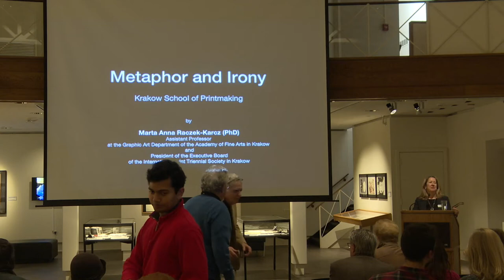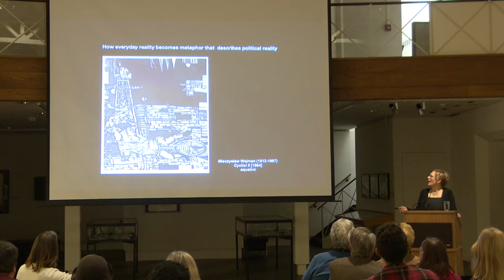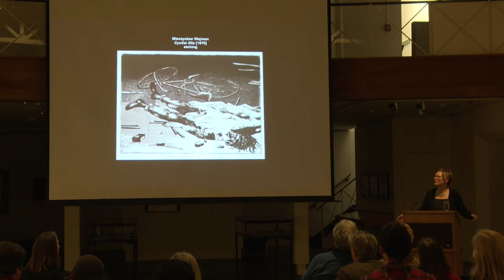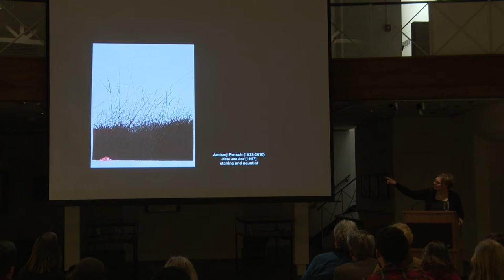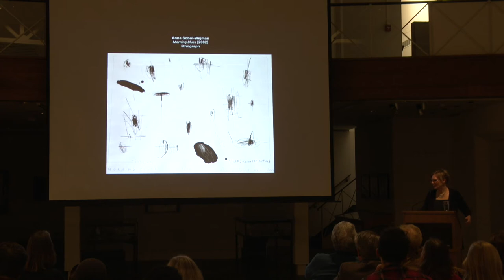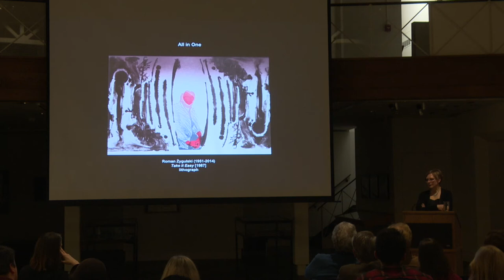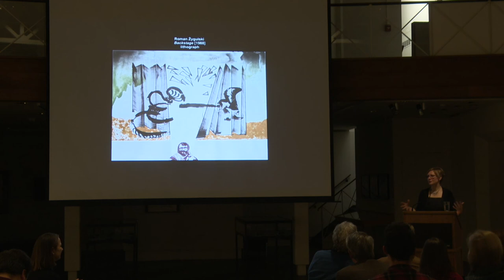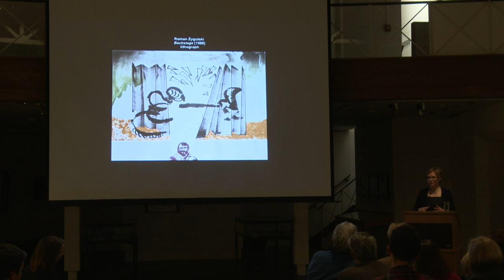UCTV Events - Annual Mittelman Lecture in the Arts | 11.6.2019